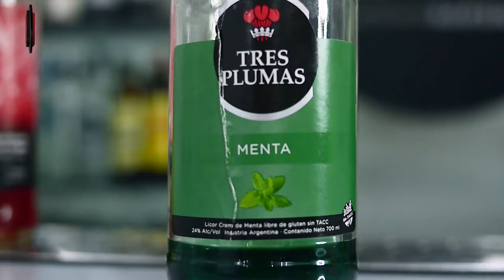COCTELES COLORIDOS MAS POPULARES🍹| 4 BEBIDAS DIFERENTES | Mentor Joglan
1.
2.
3.
4.

Si te gusto este video puedes apoyarme con un Like 👍! Déjame tus dudas y aportes en los comentarios ! DIMELO 🔥

🔥LA ACADEMIA🔥 Fórmate y Certifícate con nosotros 🥇
Gracias por ser parte! Lo valoro mucho.
Buena vibra,
joglan